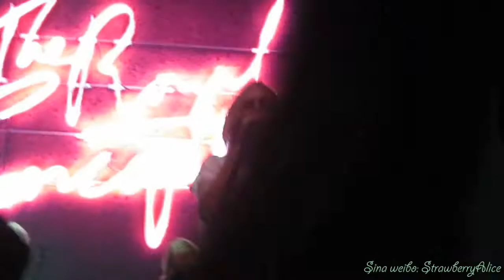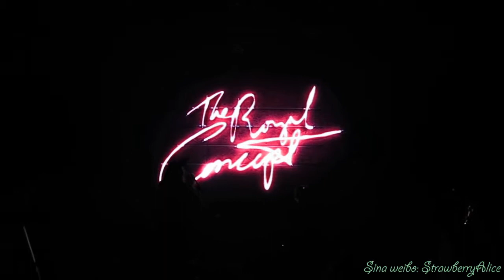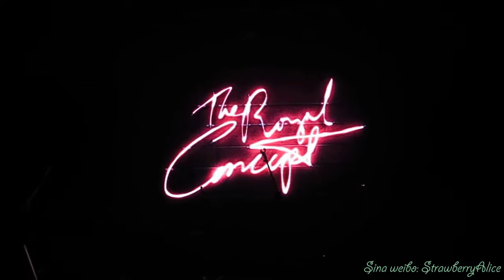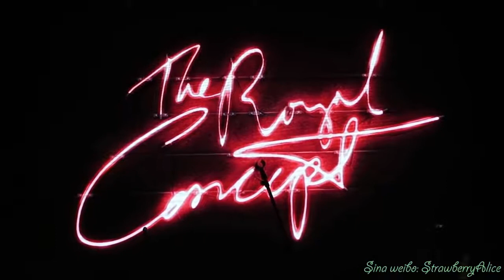【Strawberry Alice】The Royal Concept, ModernSkyLAB Shanghai, 30/09/2018.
The Royal Concept, ModernSkyLAB Shanghai, 30/09/2018.